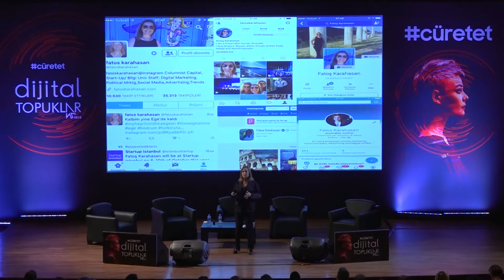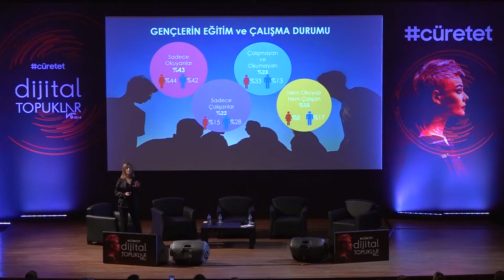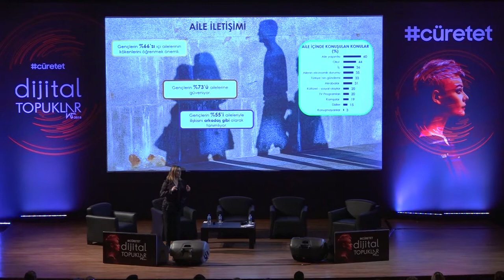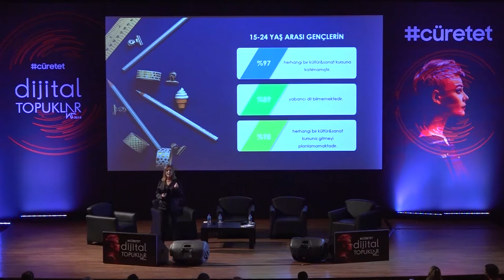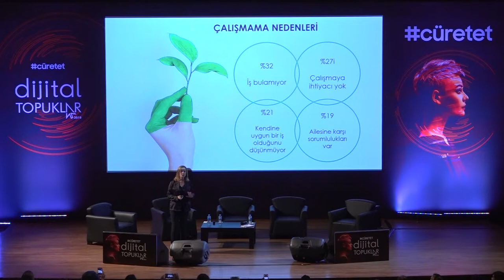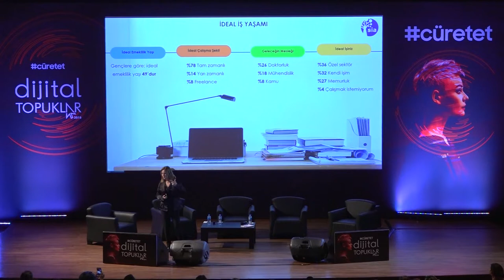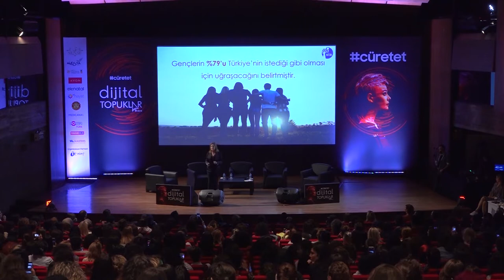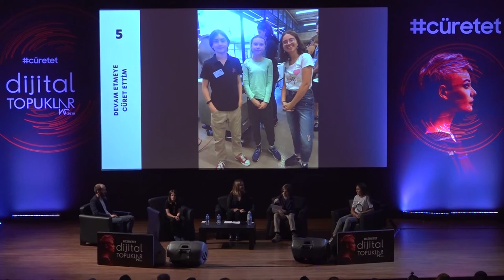Dijital Topuklar 2019 - Cüret Eden Çocuklar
Sosyal medyayla büyüyen kuşağın en yalnız nesil olma yolunda ilerlediği söyleniyor. Yüz yüze iletişimin giderek azaldığı bir dünyada çocukların kendi yollarını kendilerinin çizmelerine yetişkinler nasıl destek olabilir? Bu konuda farklı grupların üzerlerine düşenler neler?
Çocukların ve öğretmenlerinin değerlendirmesi ile gerçekleşen panelimizin moderasyonunu Fatoş Karahasan gerçekleştirdi. Konuşmacılarımız ise Emre Fidangül (Öğretmen), Sera Çamaş (Müzik Perisi), Atlas Sarrafoğlu (İklim Aktivisti), Ezel Kazancı (Kızlar Sahada).